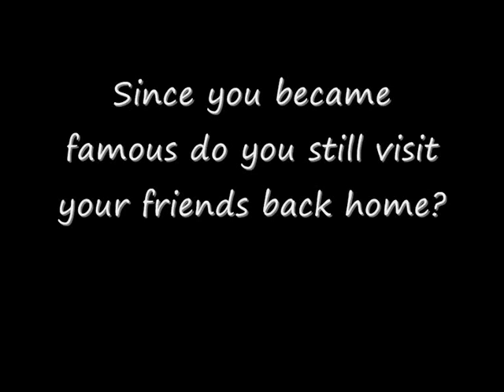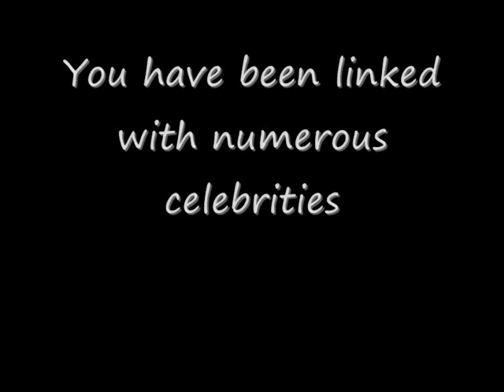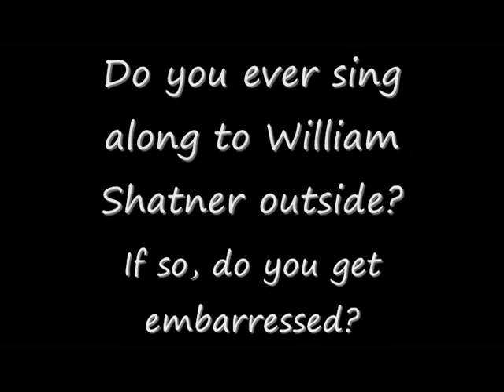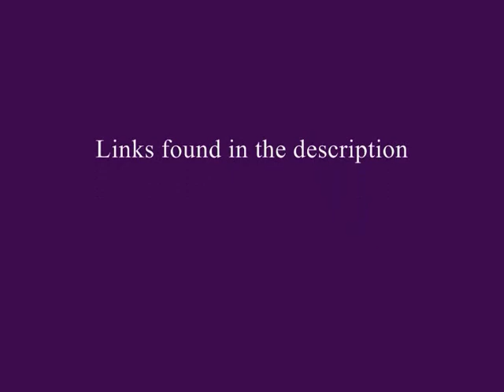Recovered Interview with President Jules Ismail 2028 - 2036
This is the reconstructed interview made with the then future President Jules Ismail (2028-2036), some parts were too badly damaged to include.

There have been rumours that some footage has been found in the 'American Alliance Museum' of when Jules Ismail became the World Leader after the oil riots of 2045, thus starting the 'New Humanitarian Era' of which we enjoy.

However this footage has not yet been presented to the 'World Memory Library', and therefore cannot be included in the documentary set to air on 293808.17.

The full version of the accompanying interview will be aired on 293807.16 to coincide with the anniversary of TheRoachyJaily Vlogs.

The following are links where bits of this FAKE interview were taken from, enjoy the real videos.